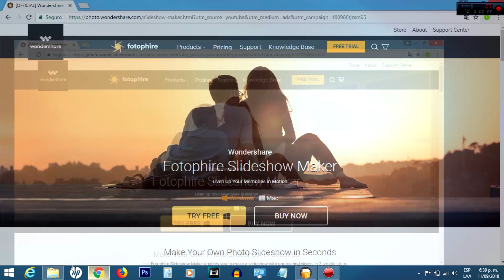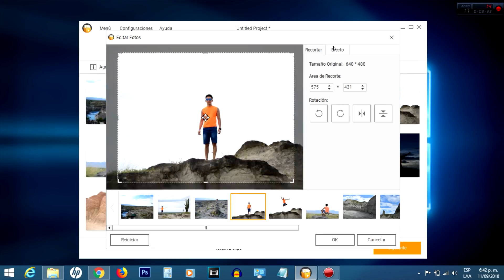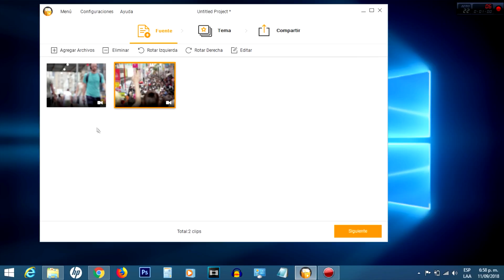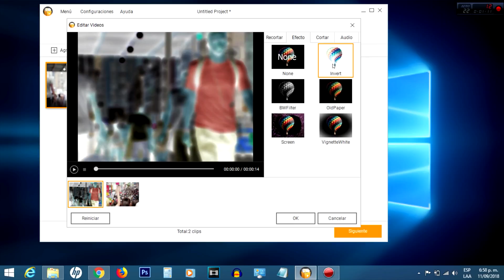fotophire, El Mejor creador de PRESENTACIONES Y DIAPOSITIVAS con Fotos y Videos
en menos de 2 minutos tienes tu presentación o diapositivas a partir de tus propias fotos, fácil y simple de usar.